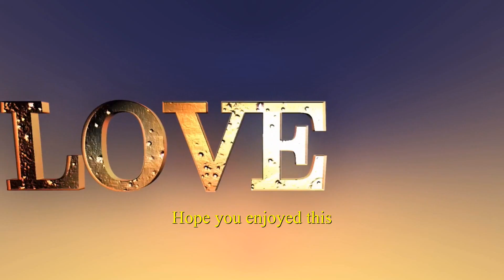Just Loving You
A lovely old song this one.